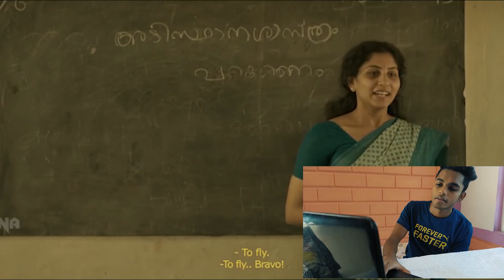Malayalam short film REVIEW | My honest opinion !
This short review is about the Malayalam short film PUPA , directed by Fayas Jahan. This is my first attempt of reviewing a short film... if there is any mistake, please consider my apology.